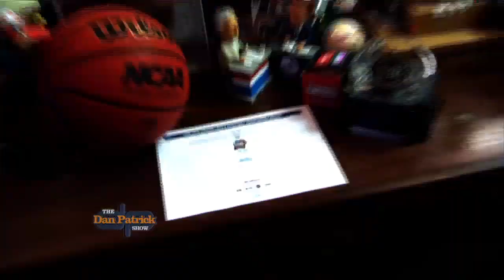DP Show Open: Tournament Time!!! | The Dan Patrick Show | 3/12/18